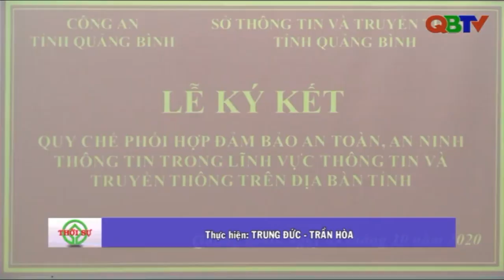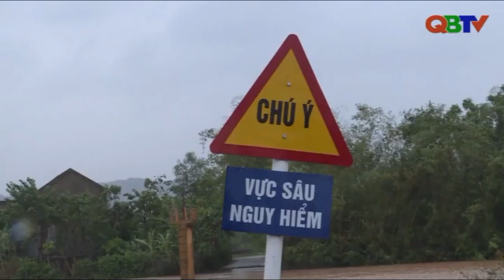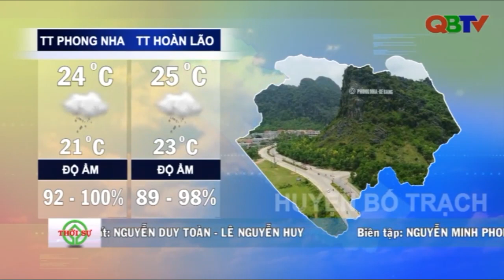Bản tin Thời sự Quảng Bình tối ngày 09/10/2020